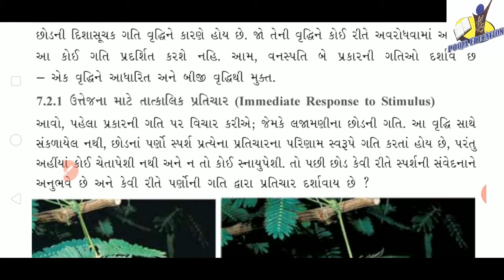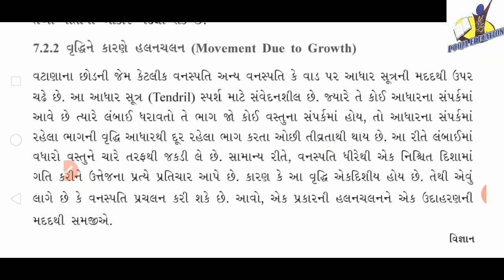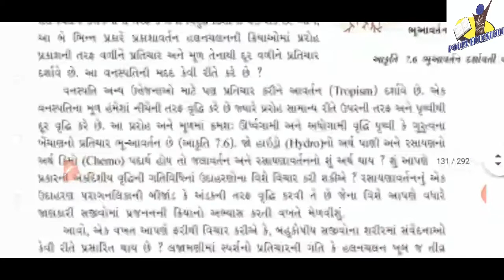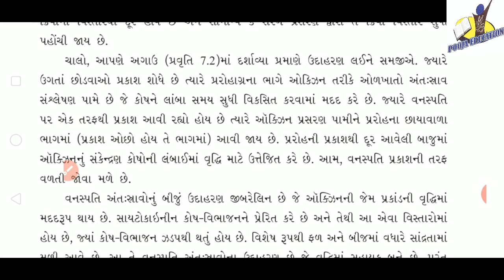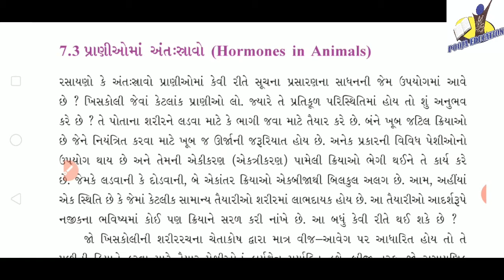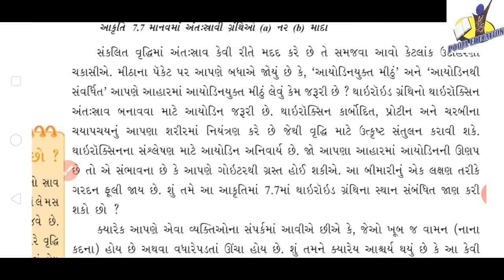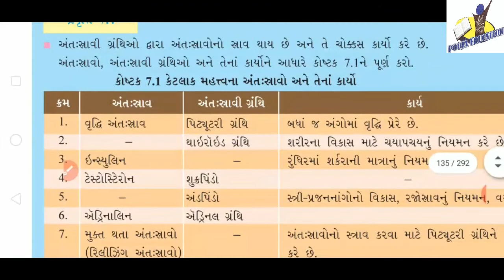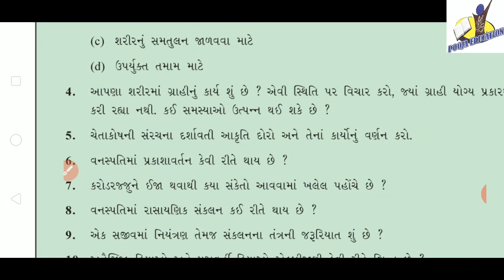STANDARD:- 10 / SUBJECT:- SCIENCE (CH:- 7 / PART 2)